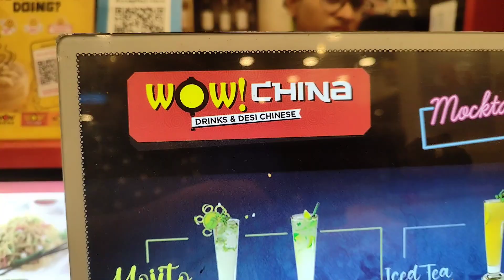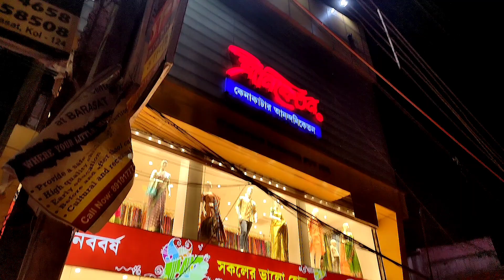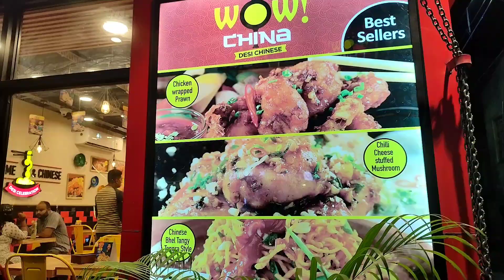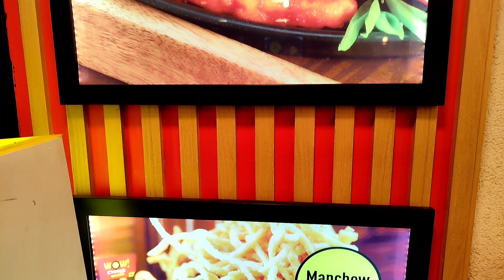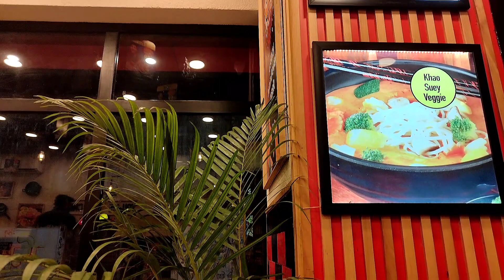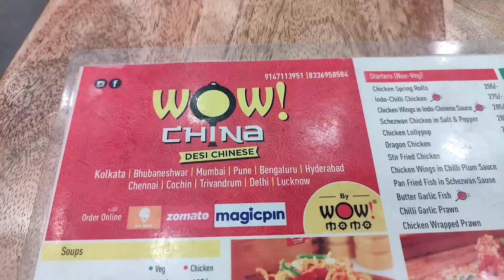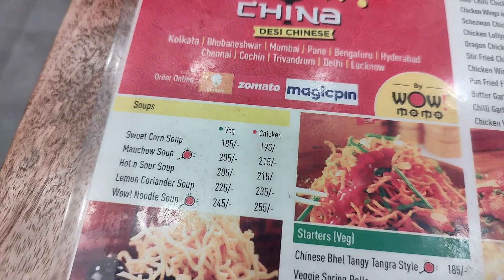WOW CHINA, Barasat | Review || Brand of WOW MOMO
Food quality, ambience and behaviour Review of WOW CHINA, Barasat | Brand of WOW MOMO